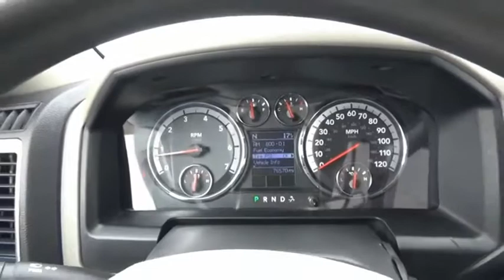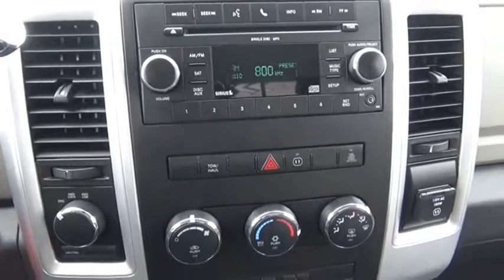2011 RAM 2500 Iowa City IA DT2864A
2011 RAM 2500 SLT

Deery Chrysler
651 Hwy. 1 West